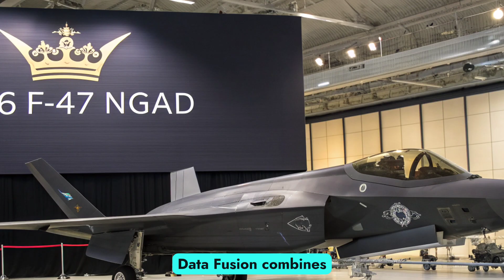2026 F-47 NGAD – The Fighter Jet That Changes WAR Forever!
2026 F-47 NGAD – The Fighter Jet That Changes WAR Forever!

Description
The 2026 F-47 NGAD is here, and it’s rewriting the future of aerial dominance! Packed with 6th-generation stealth technology, AI-assisted combat systems, hypersonic capabilities, and unmatched agility, this next-gen jet is designed to crush all rivals in the sky. From futuristic design to mind-blowing firepower, the NGAD proves why it’s the true successor to the F-22 and F-35.

In this video, we break down its cutting-edge features, insane performance stats, and why military experts call it the “sky’s ultimate predator.” If you thought modern jets were powerful, wait until you see what the F-47 NGAD brings to the battlefield in 2026.

👉 Don’t miss out—watch till the end for a jaw-dropping look into the future of air superiority!

🖼️ Top 10 Clickbait Cover Titles

"2026 F-47 NGAD – The Jet That Ends All Wars!"

"The Sky’s New Predator: F-47 NGAD Revealed!"

"F-47 NGAD vs The World – Who Can Stop It?"

"Next-Gen Beast! Inside the 2026 F-47 NGAD"

"Stealth + Speed = F-47 NGAD Domination!"

"This Fighter Jet Makes the F-22 Look Weak!"

"F-47 NGAD – America’s Secret Sky Weapon"

"Unstoppable Power: Meet the F-47 NGAD"

"Why Every Nation Fears the F-47 NGAD"

"The Jet That Redefines Air Combat: F-47 NGAD"